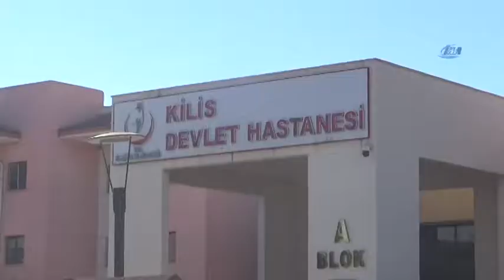Azez’de patlamada yaralananlar Türkiye’ye getiriliyor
Suriye’nin Halep kentine bağlı Azez ilçesinde meydana gelen patlamada ölü sayısının 5’e çıktığı öğrenilirken, yaralılar ise Türkiye’ye getiriliyor..